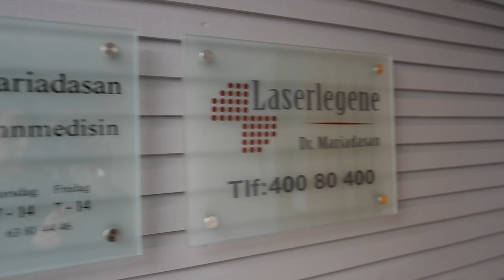GOLDEN COCKTAIL SKÖNHETSBEHANDLING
Jag får testa den nya skönhetstrenden "Golden Cocktail".

Detta är en medisinsk behandling där man levererar microinjektioner 0,66 mm ner i huden med 20 guldbelagta nålar.
Serumet som går ner i huden är en blandning av filler, vitaminer, små doser av botox. Kombinationen av dessa ingredienser ska förnya spenst, fuktighet och hudhälsa. Den ska också förminska porer, förbättra hudstruktur och fina linjer, rynkor och ärr. Behandlingen ger även mindre blankhet, regulerar talgproduktion , förbättrar pigmentering och glöd.

Jag gör min behandling hos Strømmen Laserklinikk och om du önskar att boka tid kan du kontakta dom på

Vill ni se andra populära vloggar från våran kanal?